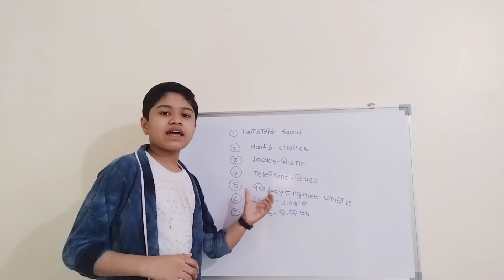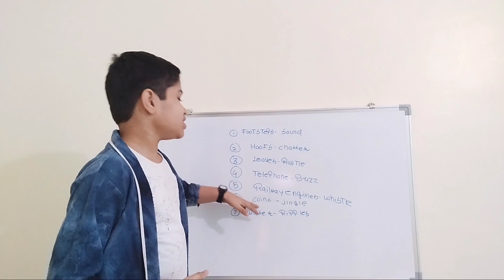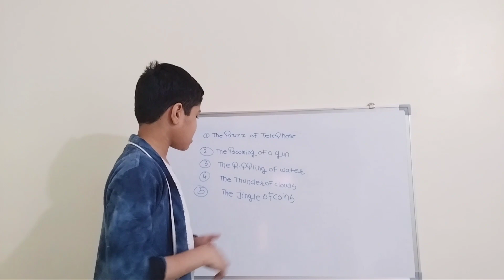Part 2 Words DENOTING SOUND 🔥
hello Friends how are you this video is the part 2 of words DENOTING sound